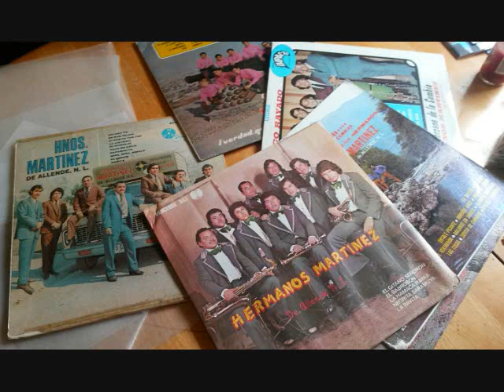LOS HERMANOS MARTINEZ '' SI POR QUE DISES QUE TE VAS''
'' Si Por Que Dises Que Te Vas '' los hermanos  martinez de allende n.l